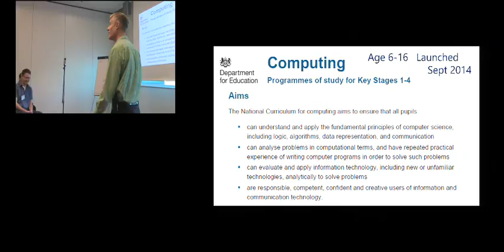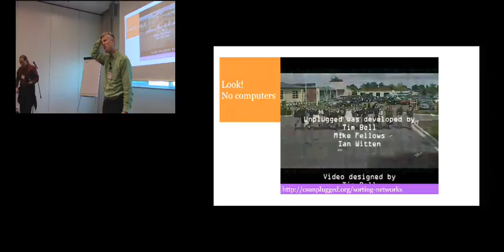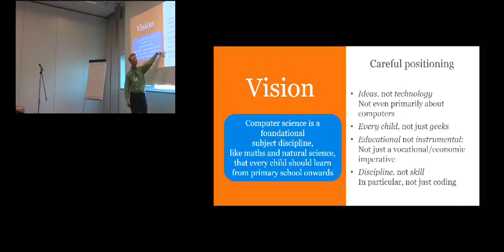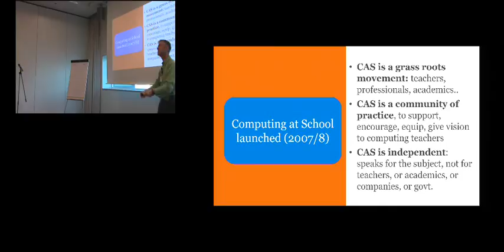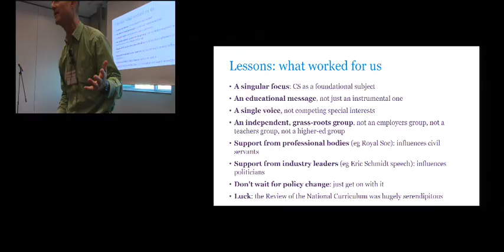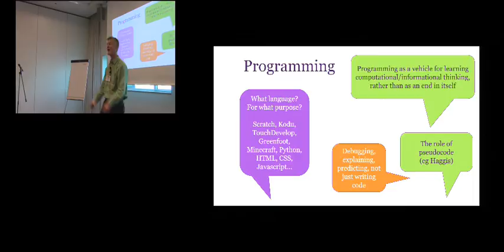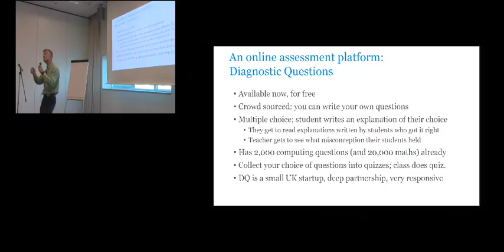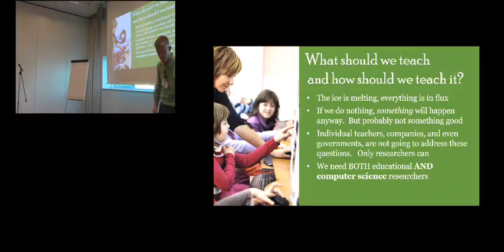The dream of a lifetime: Shaping how our children learn computing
Simon Peyton Jones, MA, MBCS, CEng, graduated from Trinity College Cambridge in 1980. After two years in industry, he spent seven years as a lecturer at University College London, and nine years as a professor at Glasgow University, before moving to Microsoft Research (Cambridge) in 1998. His main research interest is in functional programming languages, their implementation, and their application. He has led a succession of research projects focused around the design and implementation of production-quality functional-language systems for both uniprocessors and parallel machines. He was a key contributor to the design of the now-standard functional language Haskell, and is the lead designer of the widely-used Glasgow Haskell Compiler (GHC). He has written two textbooks about the implementation of functional languages.

More generally, he is interested in language design, rich type systems, software component architectures, compiler technology, code generation, runtime systems, virtual machines, and garbage collection. He is particularly motivated by direct use of principled theory to practical language design and implementation – that’s one reason he loves functional programming so much.